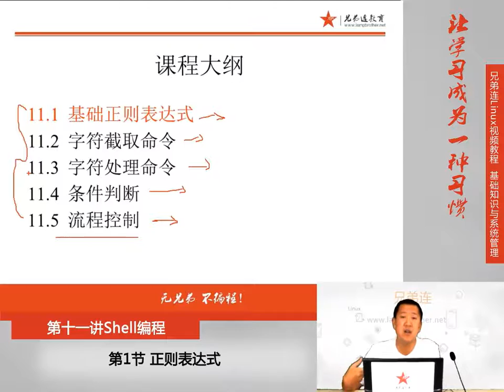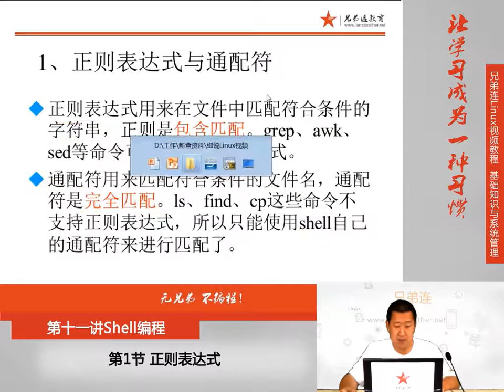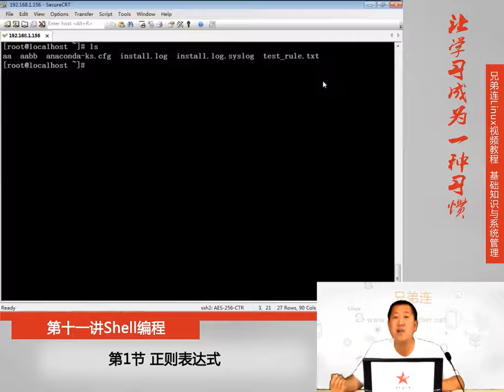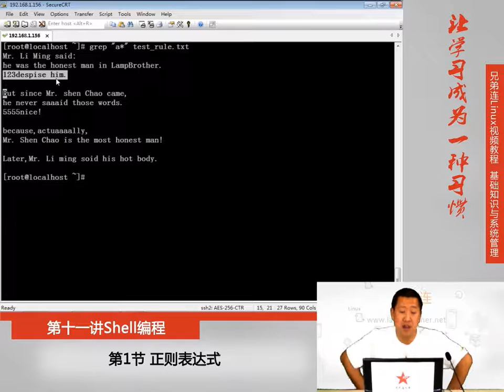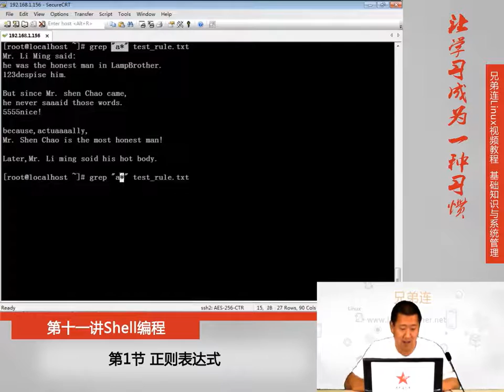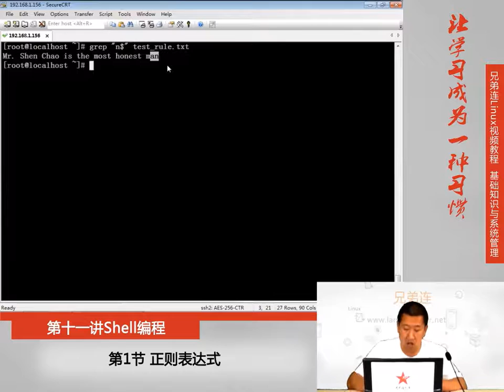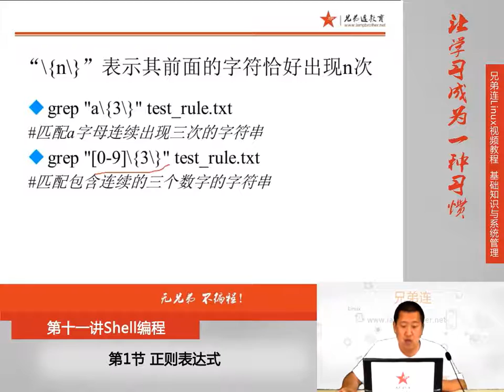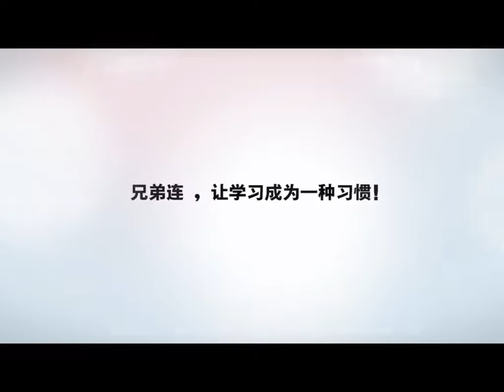11 1 Shell编程 正则表达式